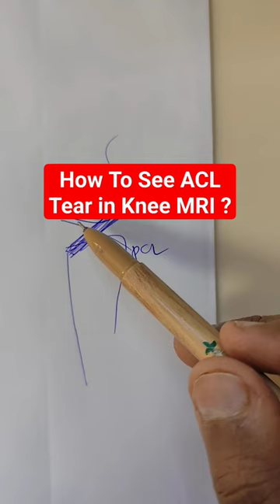How To See ACL Tear in Knee MRI ? acltear drsaichandra #9573517107